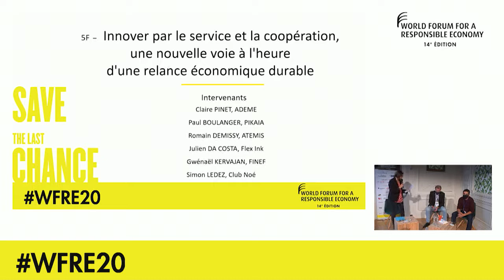L'EFC comme voie durable pour la relance économique - World Forum 2020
World Forum for a Responsible Economy 2020

L’économie de la fonctionnalité et de la coopération est un cadre de lecture pertinent face au contexte de relance économique, à l'émergence d'une autre économie, qui réussi à faire converger les intérêts économiques aux enjeux sociaux et environnements de notre temps.

A l’échelle nationale, des entreprises se sont déjà engagées dans ce nouveau modèle. Elles sont accompagnées par des organisations d’animation locales, inscrites elles-mêmes dans des dynamiques territoriales. Des solutions de financement se développent et les témoignages de réussites se multiplient.

Session co-organisée par ADEME et la République Française.

Intervenants :
-Paul BOULANGER, PIKAIA
-Romain DEMISSY, ATEMIS
-Julien DA COSTA, Flex Ink
-Gwénaël KERVAJAN, FINEF
-Simon LEDEZ, Club Noé

Modérateur :
-Claire PINET, ADEME